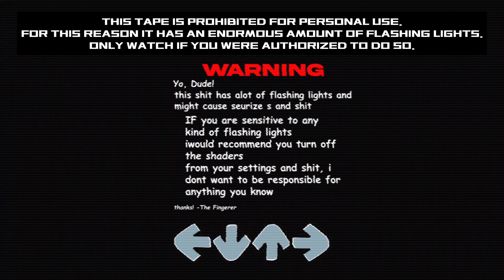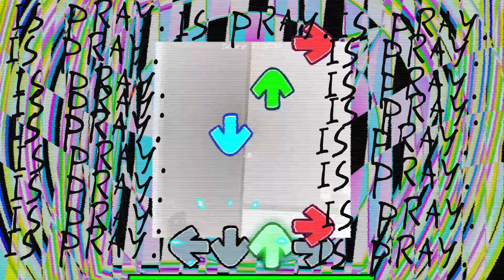Comatose||FNF MOD||Dead air/Boiled one.||Kinda a cool edit?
so, my og plan was uploading it to tiktok but then i noticed "h,mmmmm,.,.,., it'll be mute. " so i decided to upload it to youtube! I hope you all enjoyed it, i put a good amount of effort into it and i mostly just absolutely adore this mod cause the song mixed w the visuals is absolutely insane.